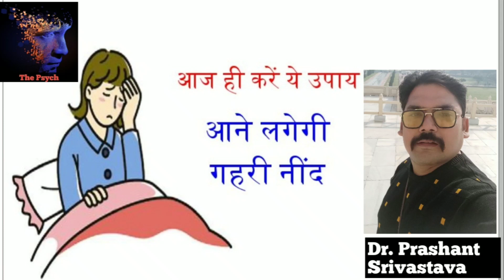नींद न आने की समस्या से परेशान हैं ? करें ये उपाय!!! How to Take Good Sleep. Follow These Steps....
II The Psych II @ The_Psych II

क्या आप नींद न आने की समस्या से बहुत परेशान है I  अच्छी और भरपूर नींद लेना सेहत के लिए बहुत जरूरी होता है। जो लोग पूरी नींद नहीं ले पाते, उन्हें कई तरह की शारीरिक और मानसिक समस्याएं होने का खतरा बना रहता है। बहुत से लोग चाहते हुए भी अपना रूटीन नहीं फॉलो पर पाते हैं। वर्कस्टेस और स्क्रीन पर ज्यादा समय बिताने की वजह से भी कई लोगों की नींद ठीक से पूरी नहीं हो पाती। कुछ लोगों को तो तनाव के कारण नींद आती ही नहीं है। ऐसे में लोग नींद की गोलियों का भी सहारा लेने लगते हैं, जो सेहत के लिए हानिकारक होता है। अगर आप चाहें तो कुछ बेहद आसान घरेलू उपाय अपनाकर भी बेहतर नींद पा सकते हैं।

Sleep problems are fairly common. In fact, one in four people experience sleep
difficulties, which include trouble falling asleep, trouble staying asleep, early morning
waking, sleeping too much, or restless or unsatisfying sleep. Getting a good night’s
sleep can improve your mental well-being and help you to better manage your anxiety.
Follow Sleep Hygiene Management .